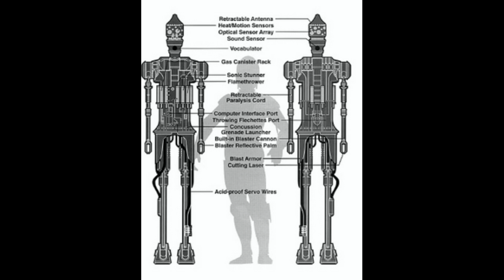10 Interesting Facts on IG-88.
Today we take a look at IG-88.
We have Merch that you can purchase to help out our channel.

Try Audible and Get Two Free Audiobooks

Create Amazon Business Account

Try Twitch Prime

Mailing Address
Lightsaber Addict
159 Louis Street, Townhouse 144
Sudbury, Ontario, Canada
P3B 2H4